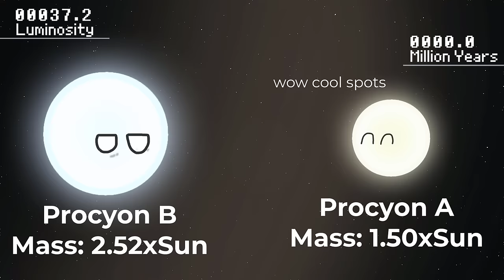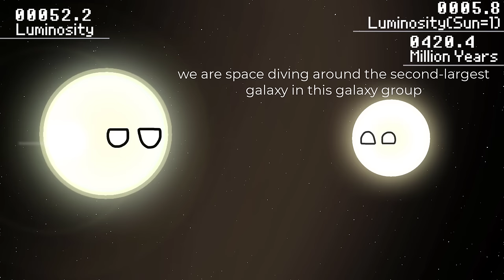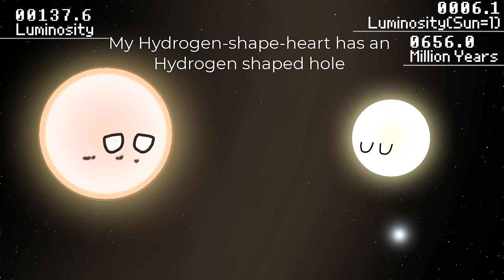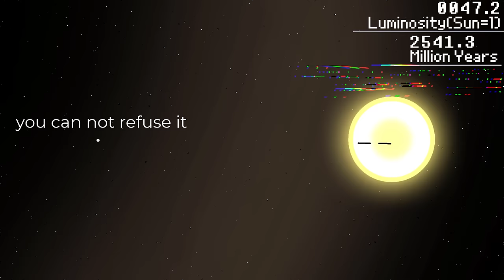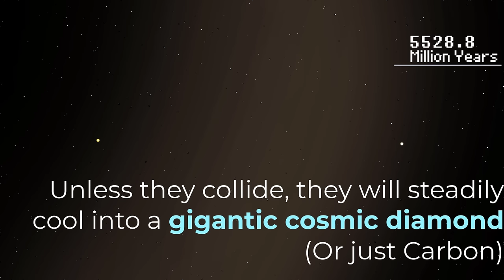Timeline of Procyon System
Winter Triangle 3/3
In this astronomy video, we will take a deeper dive into the brightest stars of Winter, Today's topic is Procyon. This video will address its basic data, and timeline of the whole system(born to death).

Tell me the number!!

Planetballs are basically same to Countryballs, the difference is the character, not countries, but space objects including stars, planets, moons and even galaxies.

Brief Introduction:
Procyon A: H to He
Procyon B: H to He

About me:
I’m a Astronomy&Meteorology lover, making astronomy animations and hoping to teach you astronomy while having fun!